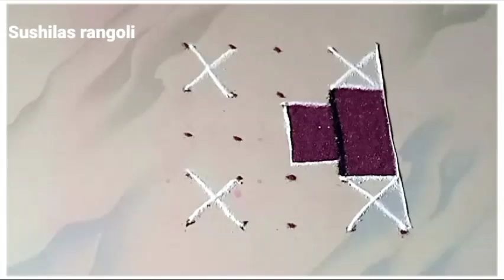तुळशी विवाह रांगोळी|Tulsi Vivah Rangoli 2023|Tulsi Vivah Special Rangoli|Tulasi Kolam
उद्या सोमवार दारासाठी 2रांगोळी|Daily Simple Rangoli|Traditional rangoli designs|Ekadashi Rangoli

उद्या अंगणात ,दारात काढायची 2रांगोळी|Easy And Simple Daily Rangoli|easy Traditional rangoli design

Kolam
Muggulu
Rangolis
rangoli art
dot rangoli
dots rangoli
dots
flower rangoli
flowers rangoli
rangoli video
rangoli tutorial
rangoli hacks
rangoli trick
rangoli dots
rangoli image
Simple rangoli
Quick rangoli
Easy rangoli designs
Daily rangoli
Everyday rangoli
Small kolam
Trending rangoli
Makarsankranti rangoli
Door rangoli
Small rangoli
Small muggulu
bhogi rangoli
Indian festival
Rangoli colors
Red rangoli
Christmas rangoli
Deepavali rangoli
Diwali padwa rangoli
Ganesh rangoli
Easy ganpati rangoli
Diwali
Diwali kolam
Diwali rangoli designs
Diya rangoli
Dhanteras rangoli
Bhaubij rangoli
Bhaiduj rangoli
Bappa rangoli
Ganpati rangoli design
flower rangoli
marigold flower rangoli
Leaf rangoli
satisfying video
satisfying rangoli videos
Sand art
relaxing video
relaxing rangoli
Peacock5
Peacock rangoli
Border rangoli
Rangoli border
Side rangoli
Chaurang rangoli
mandala
mandala art
stencil rangoli
mandala stencil rangoli
रांगोळी
रंगोली
मार्गशीर्ष महिना गुरुवार रांगोळी
महालक्ष्मी रांगोळी
संक्राती रांगोळी
मकरसंक्रांती रांगोळी
दररोज साठी रांगोळी
सोप्पी रांगोळी
रंगीत रांगोळी
मोराची रांगोळी
मोरपीस रांगोळी
दिवाळी रांगोळी
दीपावली रांगोळी दिवाली रंगोली
धनत्रयोदशी रांगोळी
धनतेरस रंगोली
वटपौर्णिमा रांगोळी
नवरात्री रांगोळी
नथ रांगोळी
घटस्थापना रांगोळी
गणेश रांगोळी
गणपती रांगोळी
संकष्ट चतुर्थी रांगोळी
अंगारकी
मराठी सण
dipavali rangoli
diwali rangoli
dipawali rangoli
dhanteras rangoli
vasubaras rangoli